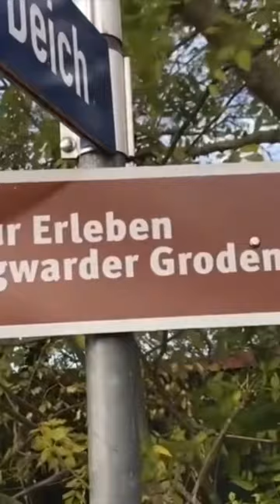Ausflugtipps Butjadingen (Nordsee/Jadebusen)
Der Naturerlebnispfad Langwarder Groden im Wattgebiet bei Feldhausen in Butjadingen. Ein super schönes Erlebnis. Sowohl bei Hoch- als auch bei Niedrigwasser.
Der Skulpturenpark rund um den Jadebusen. Aufnahmen aus Feldhausen und zwischen Burhave und Fedderwardersiel.
Das Melkhus in Feldhausen (Butjadingen). Ein kleines, freundlich gestaltetes Haus für Radwanderer und alle anderen. Auf Grundlage von Ehrlichkeit lässt man einfach das Geld dort für alles, was man verzehrt hat.
Das Diner 66 in Tossens an der deutschen Nordseeküste. Leckere Burger, Hot Dogs und viel mehr...insbesondere sehr nette und gut gelaunte Gastgeber.
Piratenfahrt und Schatzsuche mit der WEGA II von Fedderwardersiel aus. Die WEGA II hat sich für die Kinderpiratenfahrt zum Piratenschiff gewandelt. Hier im Video das Schiff und das Auslaufen aus dem Hafen.
Aufnahmen aus dem Hafen in Fedderwardersiel im Herbst bei Ebbe.
Die Kinderwattwanderung in Eckwarderhörne. Dank Matthias ein riesen Erlebnis für die Kids. Spannende Geschichten, Wattwürmer, Krebse, Fische, Garnelen und eine Demonstration der Reinigungswirkung von Muscheln.